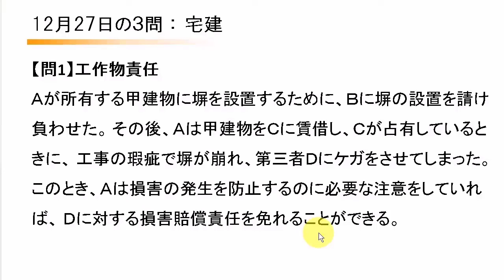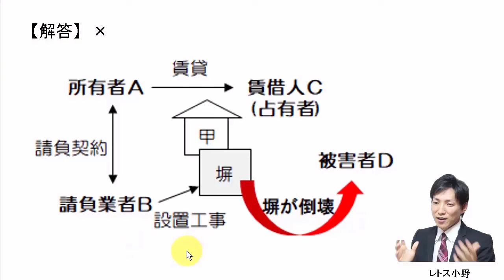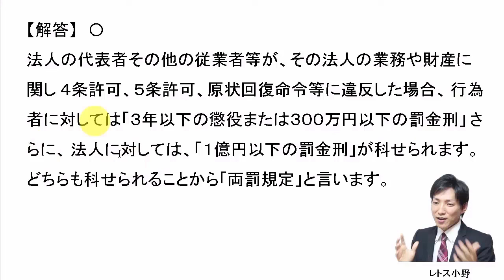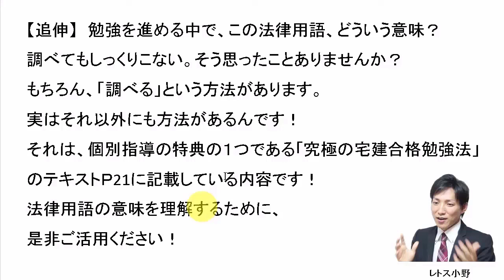【宅建過去問】12月27日の３問【レトス小野】宅建過去問解説